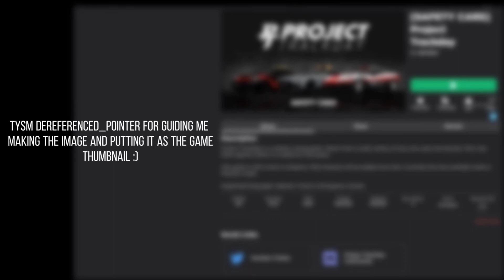Project Trackday safety cars artwork timelapse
fun fact: I like drawing and editing photos lol

So this edit made it into the game thumbnail! I was super shocked and surprised. Thank you Sundown for including it!

Project Trackday safety cars artwork